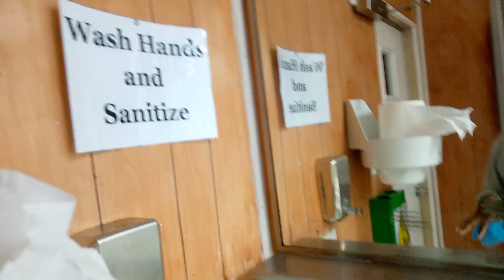Vlog 1: Living in a container for two weeks 😱